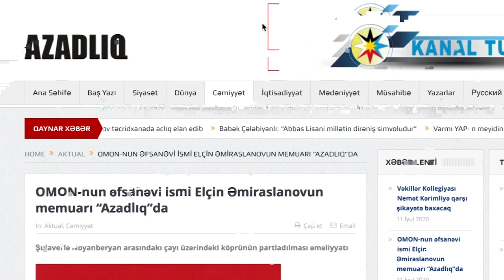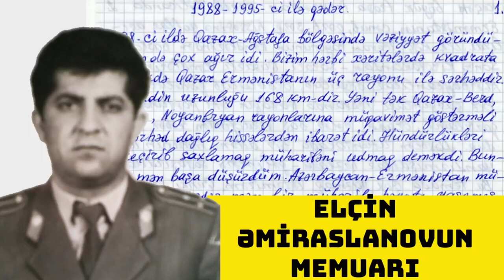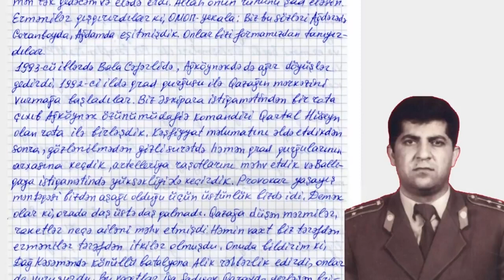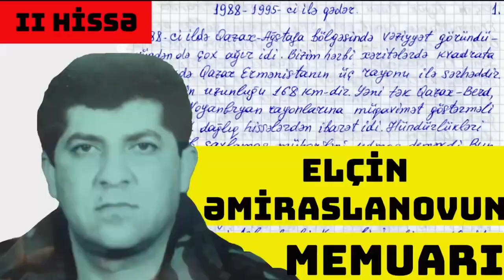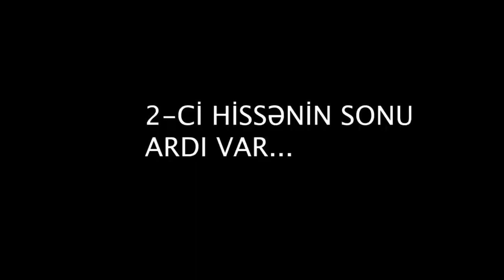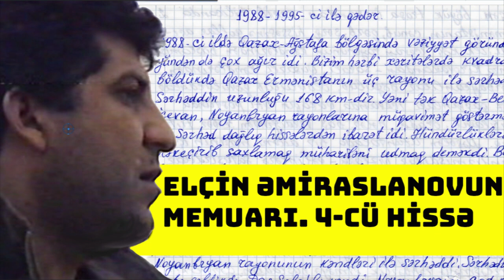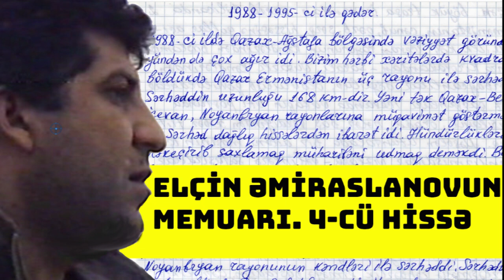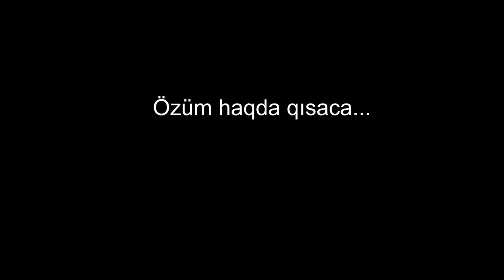OMON-cu ömürlük məhbusun türmədən məktubları TAM VERSİYA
Qobustan Həbsxanasında ömürülk cəza çəkən, siyasi məhbus, Xüsusi Təyinatlı Polis Dəstəsinin (XTPD) komandrlərindən Elçin Səməd oğlu Əmiraslanov xatirə janrında bir mətn yazıb. Redaksiyamız həmin xatirələri müəllifin dəsti-xəttini qorumaqla, yüngülvari redaktə və düzəlişə ixtiyarınıza təqdim edir. Elçin Əmiraslanov 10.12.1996-cı ildən həbsdədir.
Məhkəmə onun barəsində 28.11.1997-ci il tarixdə ölüm hökmü çıxarıb. Sonra bu hökm ömürlük azadlıqdan məhrumetmə cəzası ilə əvəz edilib. Elçin Əmiraslanov və onun iki OMON-çu yoldaşı Avropa Şurasının və yerli hüquq müdafiəçilərinin siyasi məhbus siyahısında olsa da, onları nədənsə hələ də azadlığa buraxmırlar Bu xatirələrdə Əmiraslanov onun həyatında kəskin dönüş nöqtəsi olan Erməni təcavüzünə qarşı mübarizəyə necə qoşulmasını, müxtəlif məxfi əməliyyatları nəql edib.
Əmiraslanovun yazıları “Azadlıq”da işıqlanır, arzu edirik ki, onun və digər siyasi məhbusların özlərini azadlıqda görək.